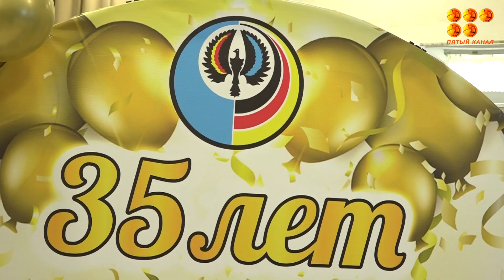35 лет вместе!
Немецкий центр отпраздновал свой юбилей в Доме дружбы